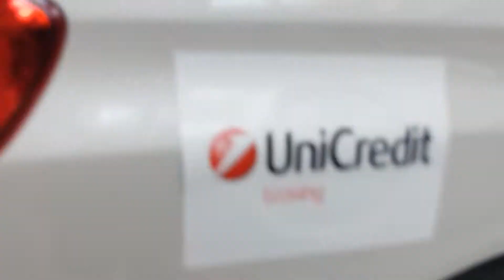Subaru vlog v pardubicích